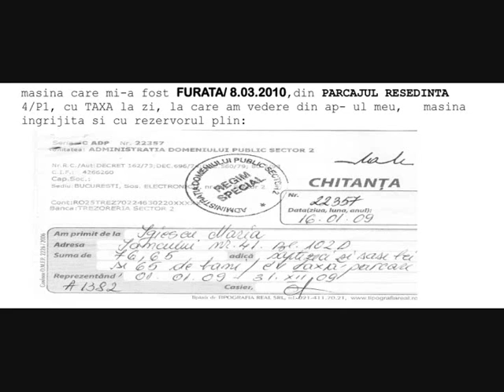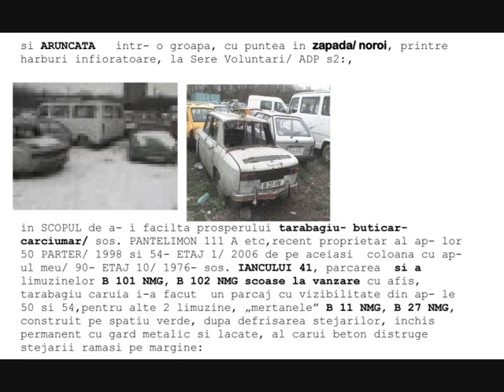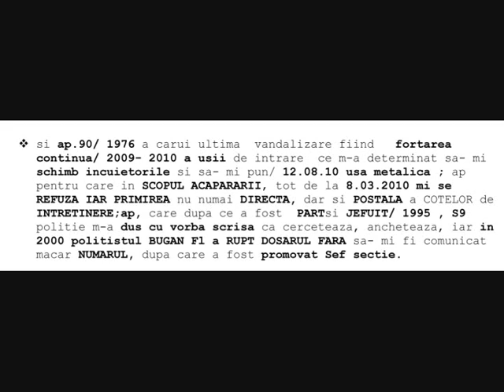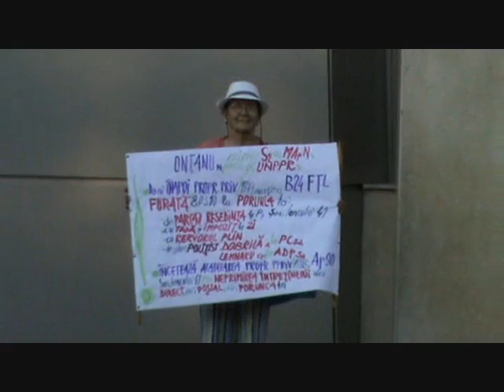Ontanu cu complicii mi-au FURAT masina din PARCAJ RESEDINTA